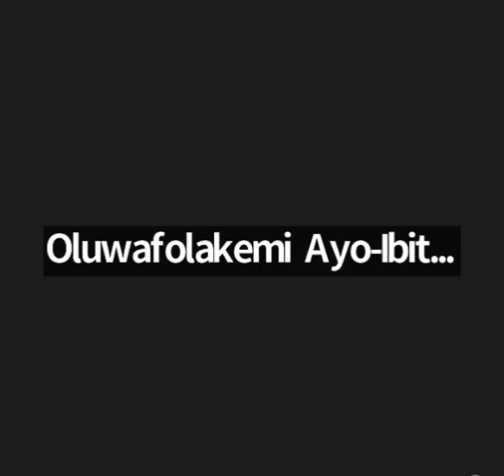IARA Daily Prayers || Our Month Of Supernatural Unveiling || Thanksgiving || 01 November 2022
Our Month Of Supernatural Unveiling || Thanksgiving || Ask God And Wait To Receive His Response || Make Room For Your Tent || Psalms 67:1-7 || 1 Samuel 30:1-6 || Isaiah 54 || 2 Kings 3:15-20 ||

You can join our daily prayer watch on Zoom with this same

Every Monday-Saturday (WAT) 6AM, 9AM, 12PM, 3PM, 6PM, 9PM, 12AM, 3AM